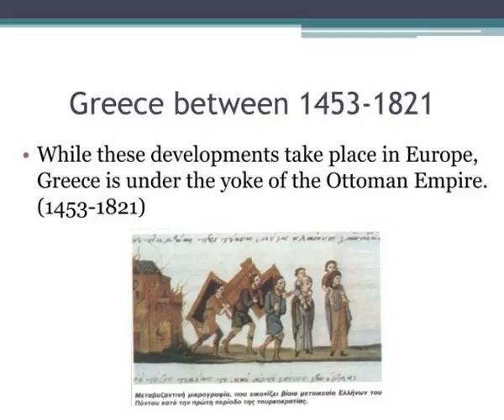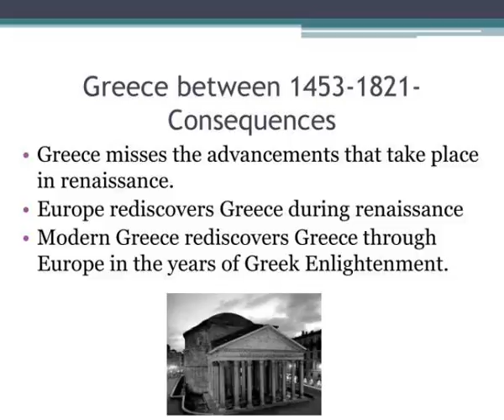europe greece shifting identities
Europe, Greece, Shifting Identities.  Shifting Identities of Europe.  For the ancient Greeks, Europe was defined as a  geographical area  and as a  mythological entity .  Geographical area=one of the three known continents Europe, Asia, Libya (Africa) Slideshow 3064568 by chakra